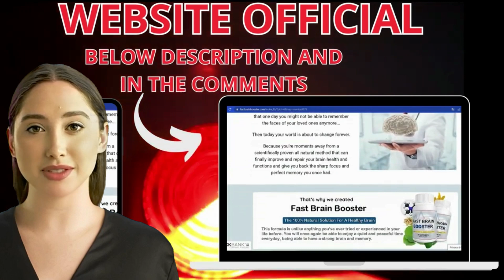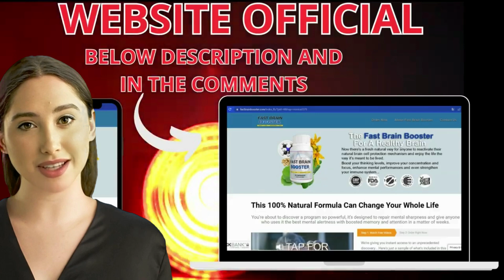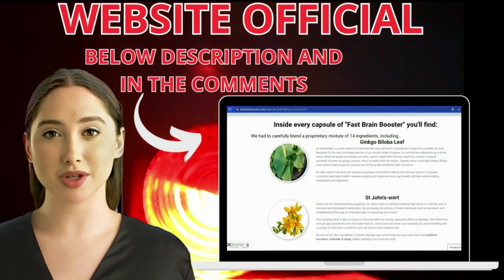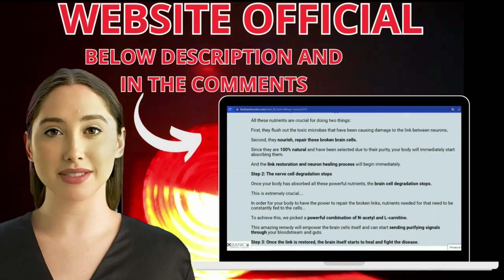FAST BRAIN BOOSTER - FAST BRAIN BOOSTER REVIEW - ((DON'T BUY!)) - FAST BRAIN BOOSTER REVIEWS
✅ What is Fast Brain Booster?
Fast Brain Booster is a natural brain supplement that improves cognitive function, increases focus and concentration, and strengthens the immune system.

✅ How should I take Fast Brain Booster?
To see results, it is necessary to take Fast Brain Booster every day. Simply take 1 capsule in the morning with a glass of water. It is recommended to take for a period of 3 to 6 months for more complete protection against microbes and to maintain perfect cognitive function.

✅ What are the benefits of Fast Brain Booster?
The benefits of Fast Brain Booster include improved cognitive function, increased focus and concentration, strengthening of the immune system, and natural defense against degradation of long and short-term memory.

✅ Are there any side effects with the use of Fast Brain Booster?
Fast Brain Booster is a natural supplement and there are no known side effects with its use. It is 100% safe and effective. It also does not cause addiction. However, it is important to take the recommended dose and consult a doctor if you have any concerns.

✅ Where can I buy Fast Brain Booster?
Fast Brain Booster is sold exclusively on the manufacturer's official website. There, you can find more information about the product and order as many bottles as you want. In addition, the site offers a 60-day money-back guarantee. To help, I left the link of where I buy in the description.

00:01 FAST BRAIN BOOSTER
00:20 FAST BRAIN BOOSTER REVIEW
00:40 FAST BRAIN BOOSTER REVIEWS
01:19 FAST BRAIN BOOSTER SUPPLEMENT
02:20 FAST BRAIN BOOSTER REAL REVIEWS
03:10 FAST BRAIN BOOSTER - FAST BRAIN BOOSTER REVIEW - ((DON'T BUY!)) - FAST BRAIN BOOSTER REVIEWS